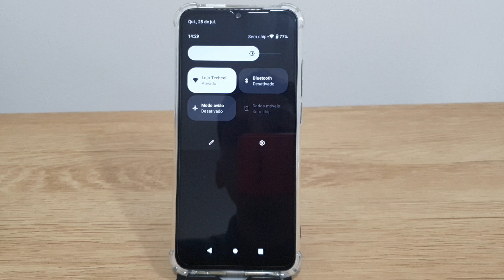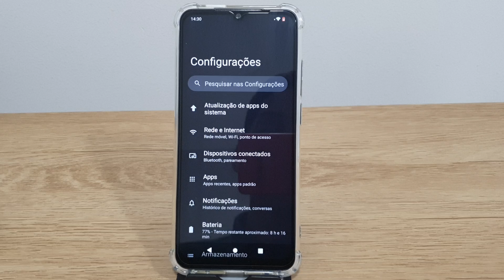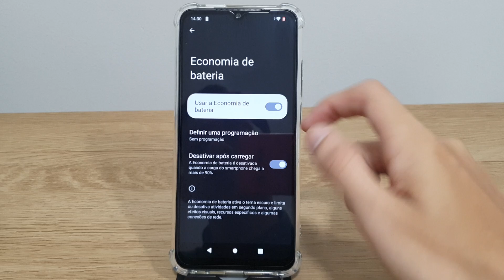Como ativar ou desativar o modo de economia de bateria no Redmi A1 - Passo a passo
Fala pessoal!! Nesse video estarei mostrando uma forma de Como ativar ou desativar o modo de economia de bateria no Redmi A1.